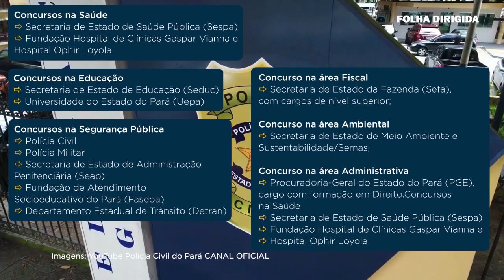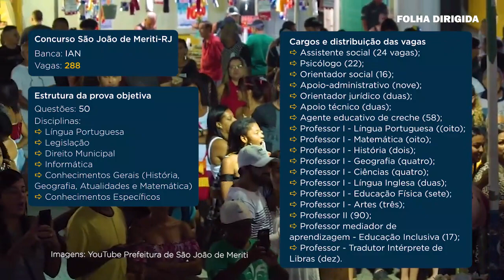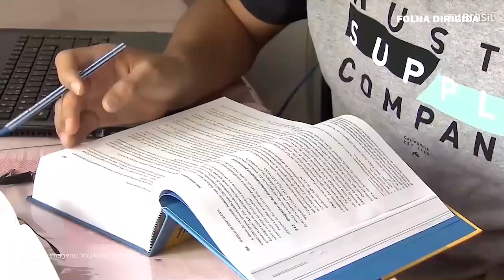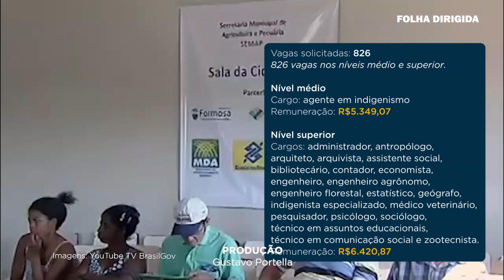Concursos Ibama, ICMBio, Incra e Funai em estudo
Os concursos Ibama, ICMBio, Incra e Funai foram o destaque da semana dos concursos públicos.

Isso porque o vice-presidente Hamilton Mourão, revelou que as seleções estão em estudo no Governo Federal, tendo em vista a necessidade de combate ao desmatamento na Amazônia.

De acordo com Mourão, esses órgãos, fundamentais para a redução do desmatamento no país, bem como de outros crimes ambientais, estão com quadro de pessoal enfraquecido.

O motivo, de acordo com o vice de Jair Bolsonaro, são as recentes aposentadorias de servidores. Para Mourão, "só há uma linha de ação: solicitar concurso público".

As declarações do vice-presidente e os detalhes da seleção você acompanha no Mapa dos Concursos, que traz também:

0:00 - Concursos Pará

0:56 - Concursos SP com validade suspensa

1:27 - Concurso São João de Meriti-RJ confirmado

2:12 - Concurso Faetec e pedido de desbloqueio de vagas

3:19 - Concurso PMERJ

4:03 - Concurso TJ RJ e aumento dos cargos vagos

5:04 - PPSA

5:45 - Concursos Ibama, ICMBio, Incra e Funai

Acesse a FD para ter o noticiário mais completo de concursos do país e muito material de estudo